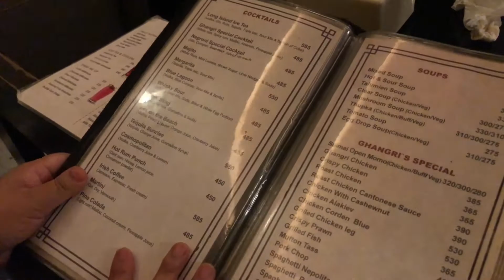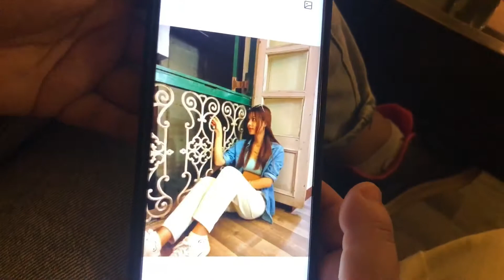FAMILY TIME || FAMILY DINNER TIME || at Ghangri cafe, Pulchowk 🌸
Hey Guys,

Watch my family Vlog. We went outside for dinner hehe.